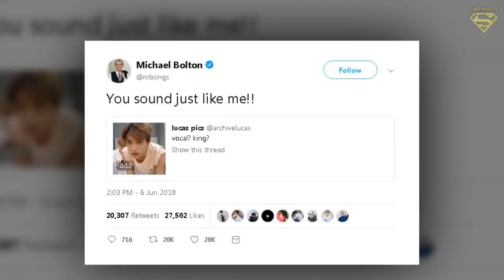Michael Bolton Reacts On Twitter To NCT’s Lucas Lip-Syncing His Song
◕ Top Trending Today :
► Kpop Hottest News - Trends

◕ Music Name :
Smart Riot